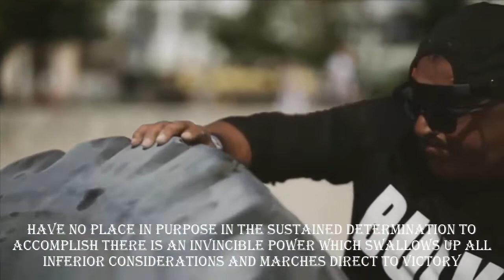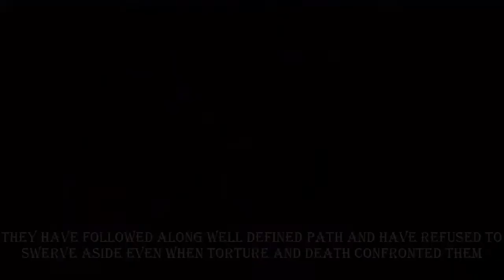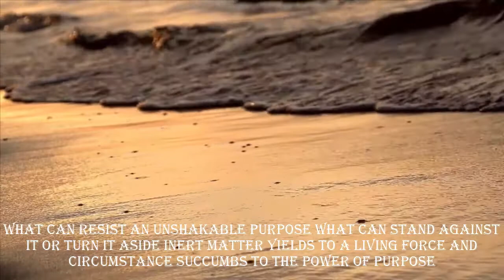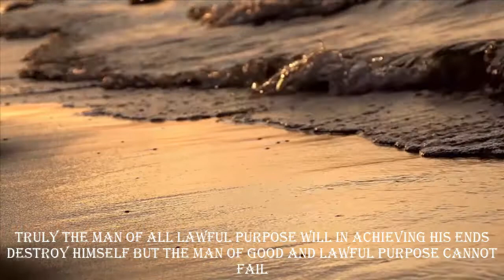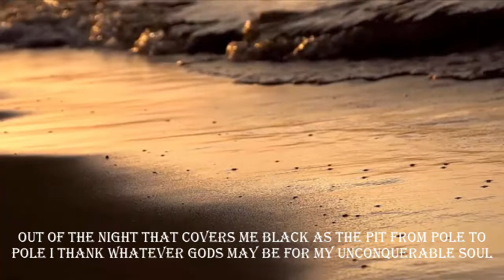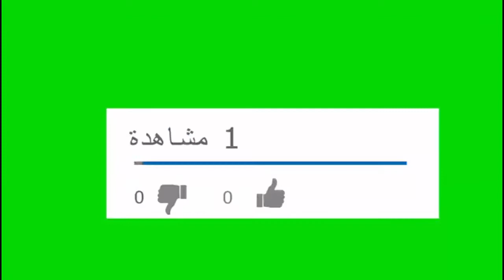The power of purpose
Dispersion is weakness concentration is power destruction is a scattering preservation a uniting process.
Things are useful and thoughts are powerful in the measure that their parts are strongly and intelligently concentrated purposes highly concentrated thought.
 All the mental energies are directed to the attainment of an object and obstacles.
 which intervene between the thinker and the object OR one after another broken down and overcome.
Purposes the keystone in the temple of achievement it binds and holds together in complete hole
 that which would otherwise lie scattered in useless.
 whims ephemeral fancies vague desires and half hearted resolutions,
 have no place in purpose in the sustained determination to accomplish there is an invincible power which swallows up all inferior considerations and marches direct to victory.
All successful men are men of purpose they hold fast to an idea a project a plan I will not let it go.
They cherish it Rupani tendon develop it and want to sail by difficulties they refused to be beguiled into surrender indeed the intensity of the purpose
 increases with the growing magnitude of the obstacles encountered.
 The men who have molded the destinies of humanity have been mighty men of purpose.
 Like the Roman laying his road.
 they have followed along well defined path and have refused to swerve aside even when torture and death confronted them.
The great leaders of the race are the mental road makers.
 and mankind follows in the intellectual and spiritual paths which they have carved out and beaten.
 Great is the power of purpose do you know how great let a man study yet in the lives of those whose influence.
 has shaped the ends of nations and directed the destinies of the world.
 In an Alexander a Caesar or Napoleon we see the power of purpose when it is directed in worldly and personal channels in a Confucius or Buddha or Christ
 we perceive it's faster power when its courses along heavenly and impersonal paths.
 Purpose goes with intelligence there are lesser and greater purposes according with degrees of intelligence
 a great mind will always be great of purpose a week intelligence will be without purpose a drifting mine argues a measure of on development.
 What can resist an unshakable purpose what can stand against it or turn it aside inert matter yields to a living force and circumstance succumbs to the power of purpose.
Truly the man of all lawful purpose will in achieving his ends destroy himself but the man of good and lawful purpose cannot fail.
 it only needs that he daily renew the fire and energy of his fix resolve to consummate his object.
 The week man who grieves because he is misunderstood will not greatly achieve the vain man
 who stepped aside from his resolve in order to please others and gain their approbation will not highly achieve.
 The double minded man who thinks to compromise his purpose will fail.
 The man a fixed purpose who whether misunderstandings and follow accusations or flattery isn't fair promises rain upon him
 does not yield a fraction of his resolve is the man of excellence and achievement of success greatness power.
 Hindrances stimulate the man of purpose difficulties nerve him to renewed exertion mistakes losses pains do not subdue him and failures are steps in the ladder of success for he is ever conscious of the certainty of final achievement.
 All things that last seal to the silent your resistible all conquering energy of purpose.
Out of the night that covers me black as the pit from pole to pole I thank whatever gods may be for my unconquerable soul.
 In the fell clutch of circumstance I have not wine nor cried aloud under the bludgeoning of chance my head is bloody but unbowed.
 It matters not how strait the gate how charged with punishments the scroll I am the master of my fate I am the captain of my soul.

WHEN ALL HOPE IS LOST - Powerful Motivational Video